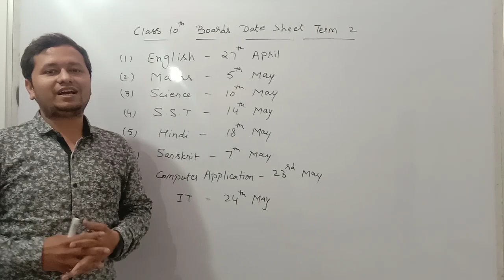class 10th date sheet term 2 I CBSE I 2022